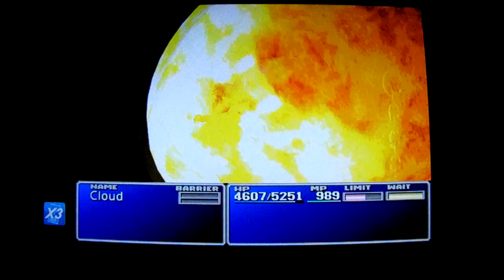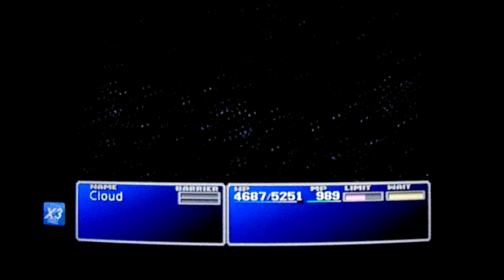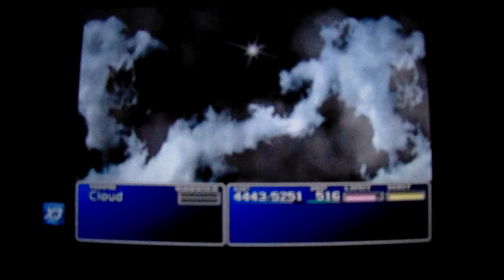Final Fantasy VII: Let's Play: Ep 116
Before you comment on my recent mistakes, let it be know it was my first time making it this far and I found out later that I needed a certain Summon and whatnot to deal optimal damage to some of the hardest bosses in the game.

I am known as victorrockin61 on TikTok.